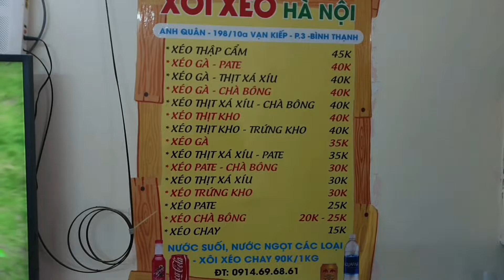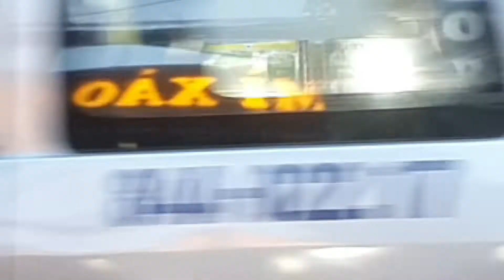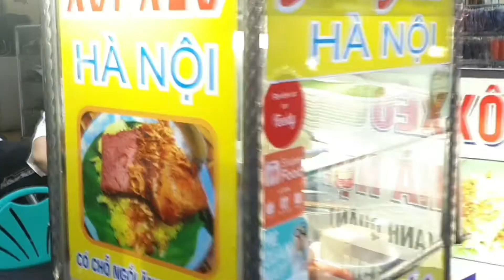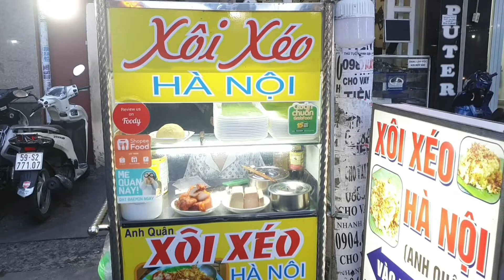Xôi xéo ANH QUÂN hương vị Hà Thành,Sài Gòn bây giờ, xôi ANH QUÂN 198/10a Vạn Kiếp f3 Bình Thạnh HCM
Sài Gòn bây giờ giới thiệu quí vị anh chị cùng các bạn quán xôi xéo ANH QUÂN đặc sản Hà nội thơm ngon chuẩn vị ăn rồi nhớ mãi 198/10a Vạn Kiếp f3 Bình Thạnh HCM.
Sài Gòn bây giờ Sài gòn bây giờ